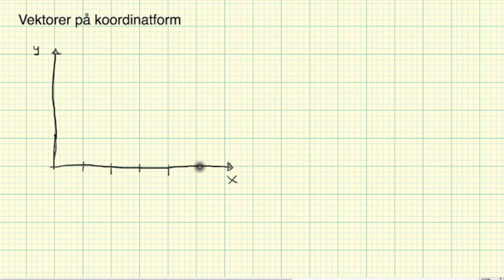Matematikk R2 Vektorer på koordinatform